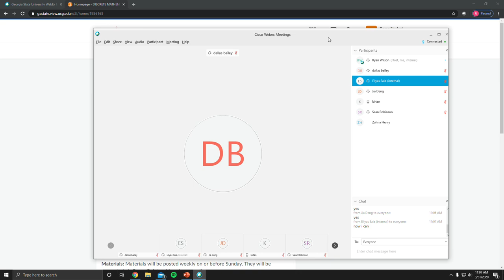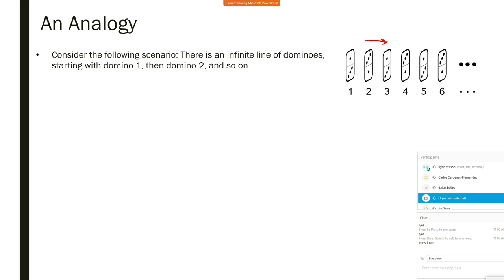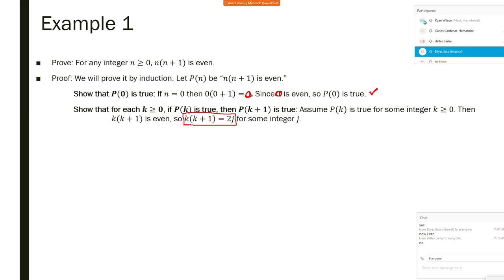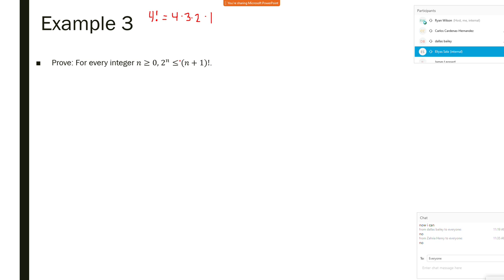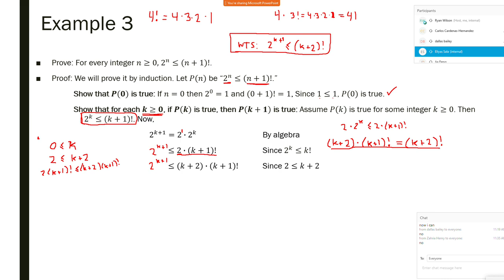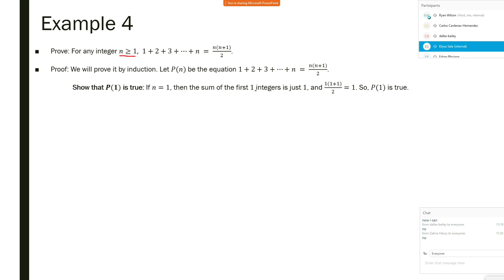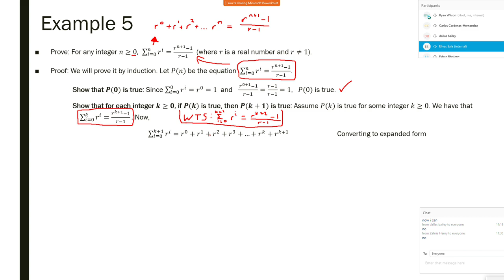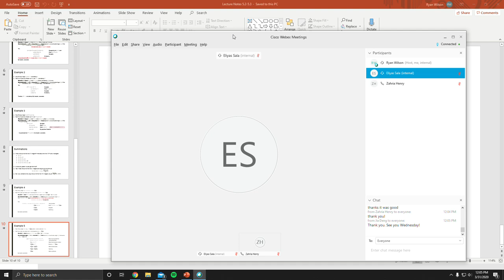3/31 Lecture (TR)